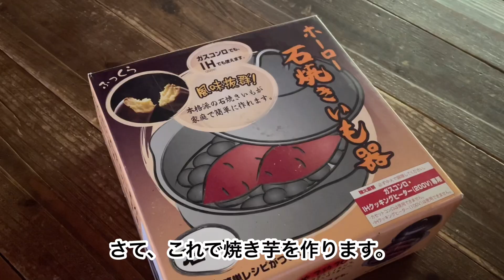【田舎暮らし】秋の味覚の収穫とりんご農園～One autumn day with my grandparents.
こんにちは。腰を痛めて療養していた祖母が退院しました。
祖母は入院中にずっと放置していた畑が気になっていたようで、さっそく畑のさつまいもを掘ることにしました。そのほかにも生姜を収穫したり、りんご農家さんのところにお邪魔した様子をまとめた秋のとある日々のvlogになります。

田舎とアンティークと美味しいものが好き。柴犬も。
【Haggy channel】ハギーチャンネル